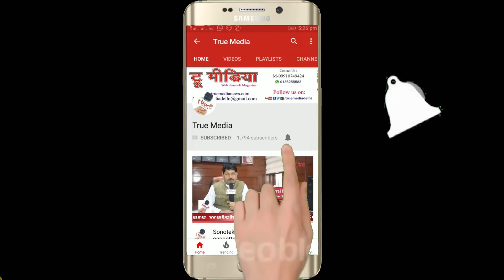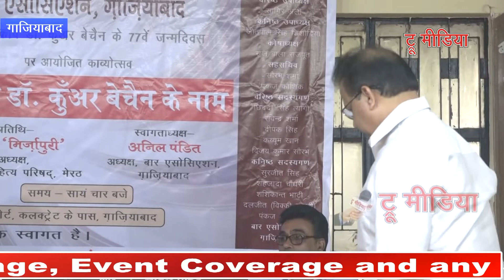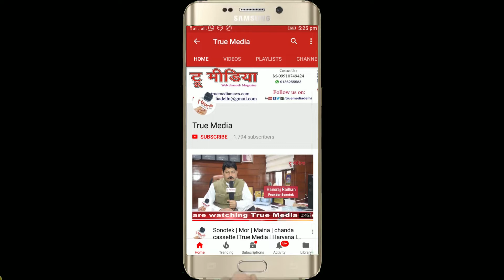सम्मान समारोह - एक शाम कुँअर बेचैन के नाम | 77th Birthday Celebrate | True Media